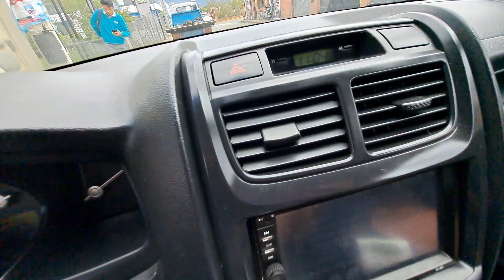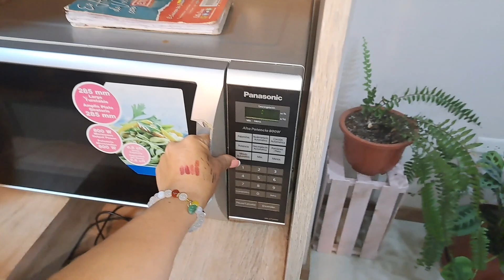vlog |LLEVAMOS Ari al hospital 🏥 +flash informativo( Ya ni sigan mis consejos)🤣